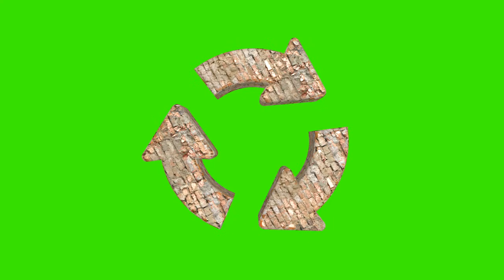wall recycle in green screen free stock footage